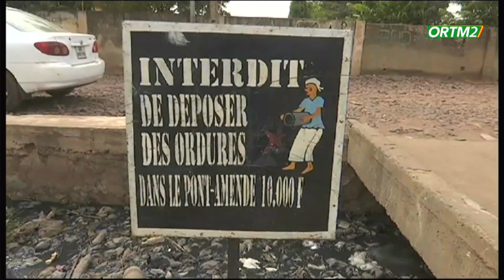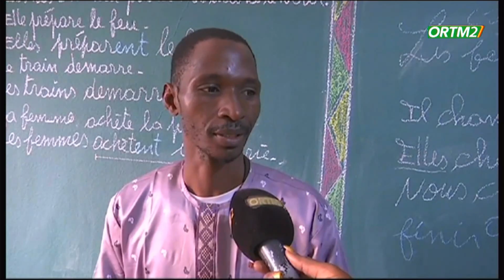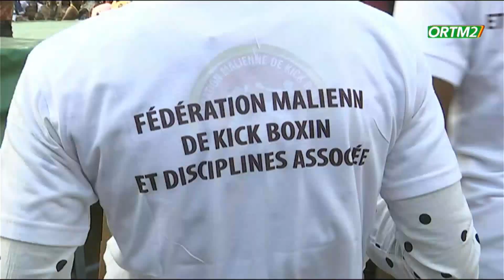KIBARU KIBARU de ORTM2 du 23 décembre 2023 Présentation: Aissata BAMise en Ligne : Mamadou CISSE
KIBARU de ORTM2 du 23 décembre 2023
Présentation: Aissata BA
Mise en Ligne : Mamadou CISSE
Coordination : Tamsir DIABA